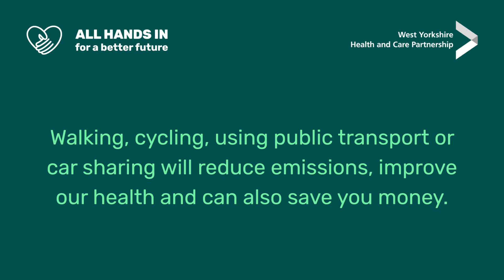All Hands In: How do you travel to work?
Walking, cycling, using public transport or car sharing will reduce emissions, improve our health and can also save you money.

Could you change the way you travel to work?